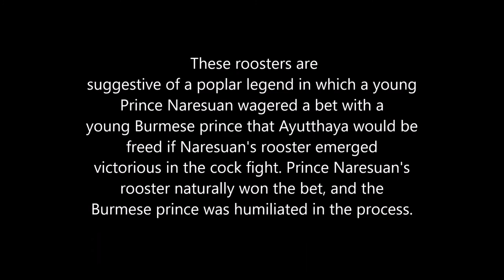The Roosters of Ayutthaya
Ayutthaya, Thailand 2016
Wat Yai Chai Mongkhon